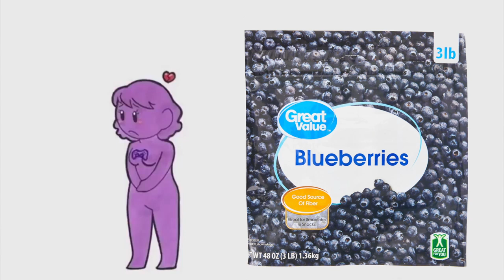Great Value Blueberries